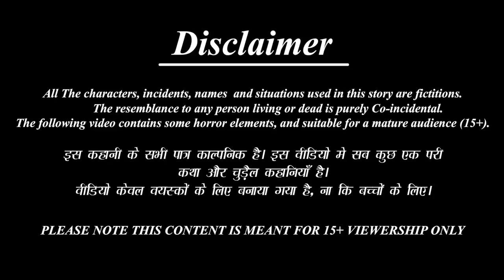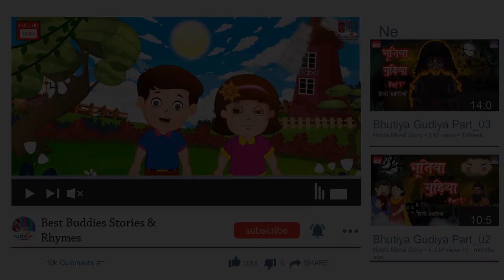गरीब टोकरीवाली Gareeb Tokriwali Hindi Kahani Moral Stories Bedtime Stories Hindi Kahaniya